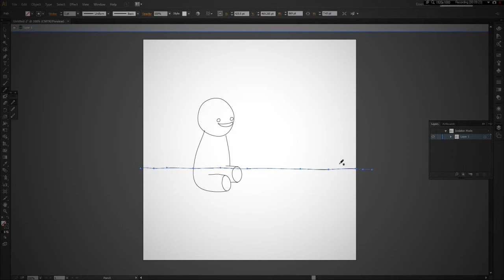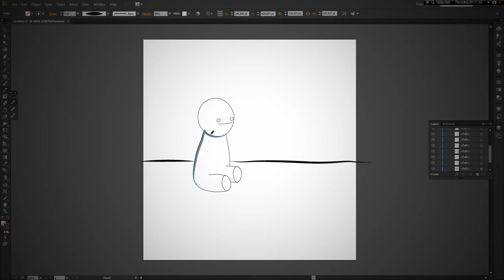Cryaotic Fan Art | KingVexel Speed Art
Here is some fanart that i made of Cryaotic. Please Leave a comment of what to make next!

I Hope you enjoyed this episode of my fanart!

and like the vid to keep me motivated. As it helps me create awesome fanart for you guys!